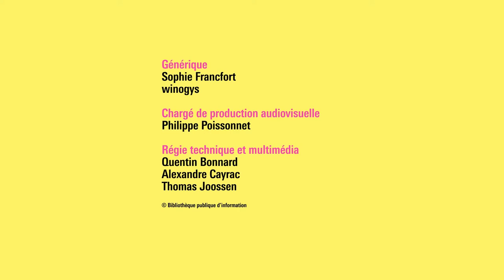Jeremie Brugidou et Frédéric Joulian – La mélancolie des fins du monde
La Béringie, terre immergée sous le détroit de Béring, est symbolique à plus d’un titre : frontière entre deux continents, habitat des peuples anciens pendant des millénaires, lieu particulièrement exposé au réchauffement climatique.
Jeremie Brugidou s’empare de tous ces aspects pour créer un roman écologique au sens profond du terme, celui des relations complexes et subtiles entre les êtres vivants. Le regard habituel sur la nature ne permettant pas d’en saisir tous les enjeux, la pensée de l’auteur opère à la croisée de plusieurs domaines de recherche. Frédéric Joulian, anthropologue et ethnologue, apportera son éclairage sur les perspectives ouvertes par ce changement de point de vue.